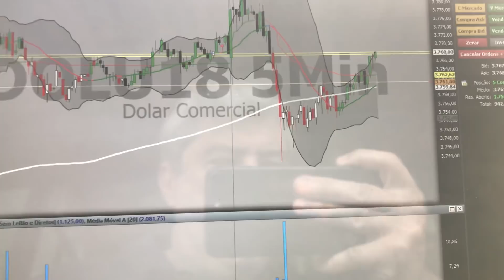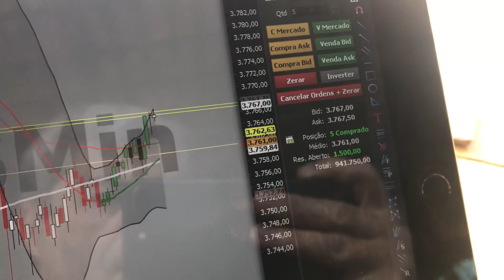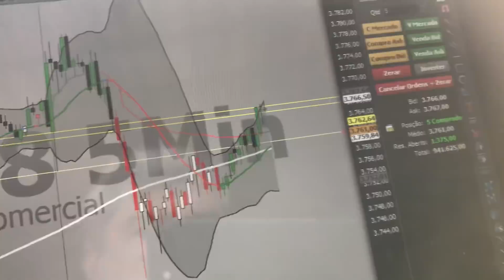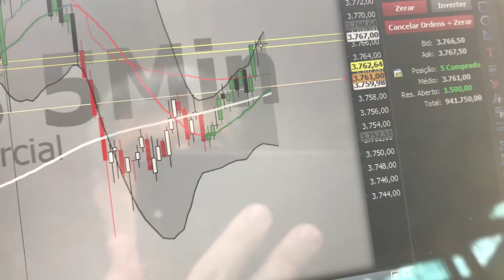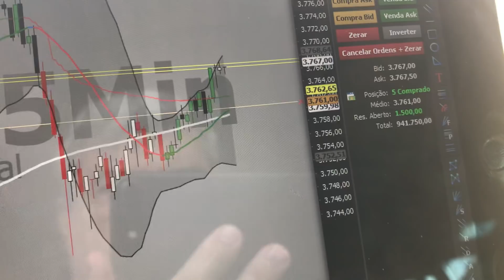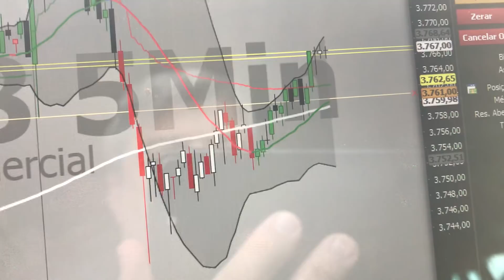Trade de Dólar no iPad durante o almoço!